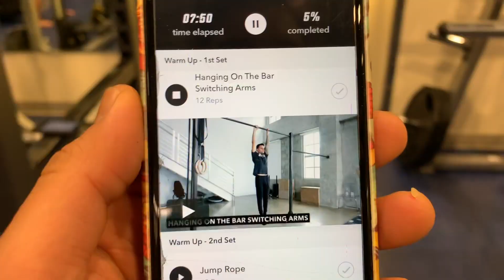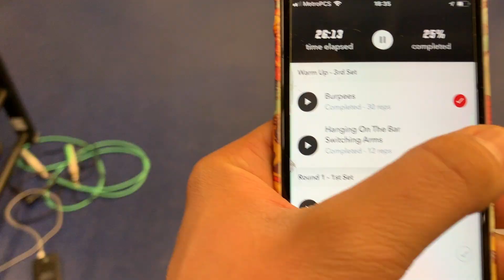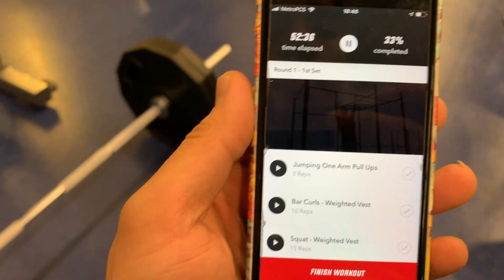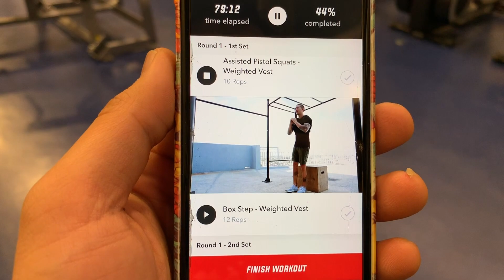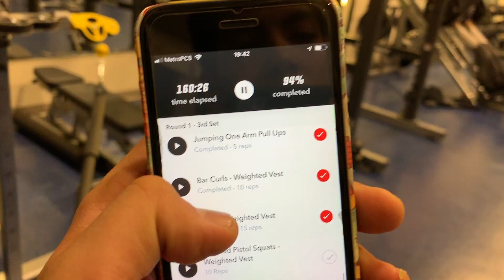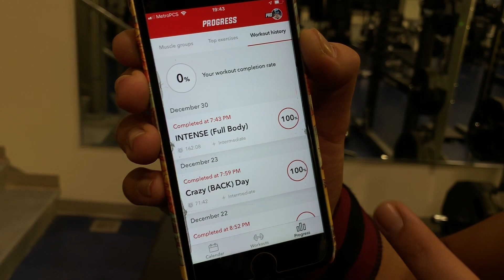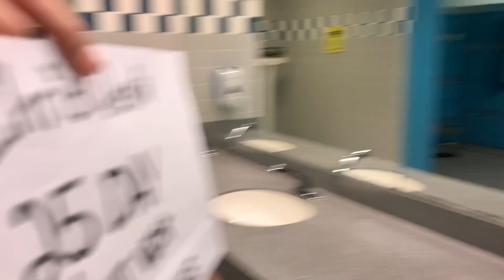25 DAY WEIGHT VEST CHALLENGE BY CHRIS HERIA - (INTENSE (FULL BODY)) | DAY 25 FINAL VLOG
Final Day of "25 DAY WEIGHT VEST CHALLENGE" (INTENSE (FULL BODY)) by Chris Heria.
WE FUCKING DONE! THE MOST incredible challenge we ever done!! Thank You Chris for such an amazing challenge!
What an incredible transformation we did before the New Year🌲🤙🏻 and it’s just the beginning 😝

What makes you happy, excited and motivated? That’s what you should be doing with your life!
GO FOR YOUR EXTRAORDINARY LIFE❗️

We’re two twin brothers from Russia. We born in Belarus. Lived in Dominican Republic for 5 years. Currently lining in NYC. We love fitness, live concerts, longboarding, CS:GO, Twitch, Skateboarding, Guitar, Healthy Food and more! We living our own lifestyle! We just started.. We looking forward to build a big movement and make you to step outside of your comfort zone.